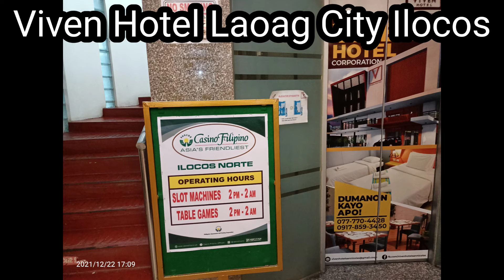LAOAG ILOCOS NORTE